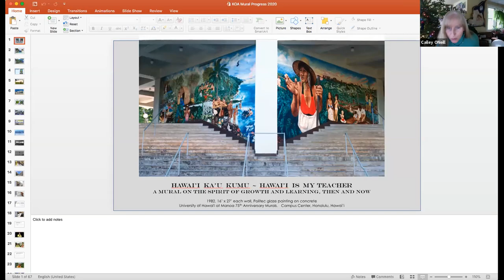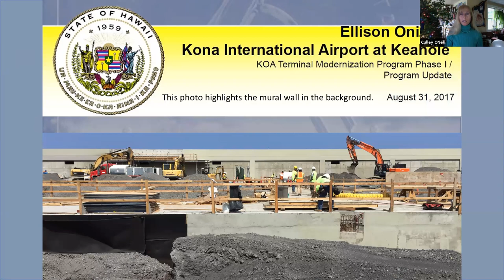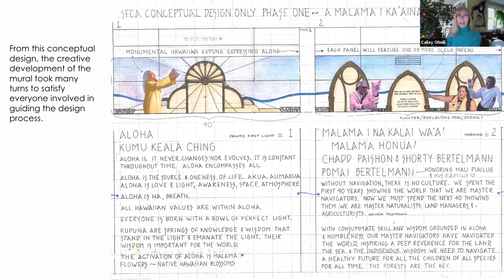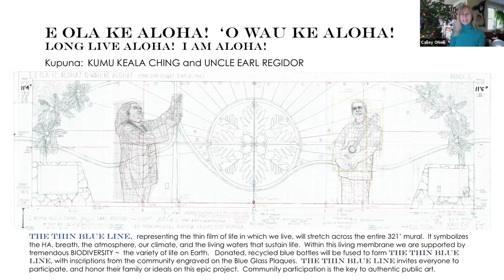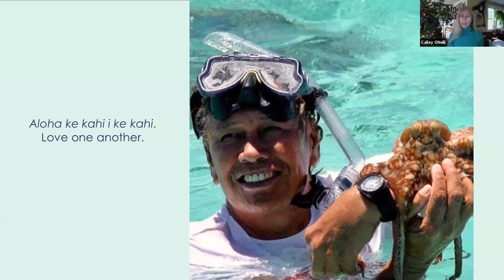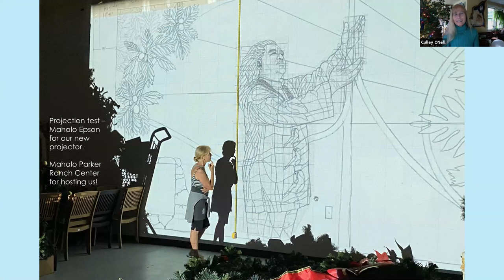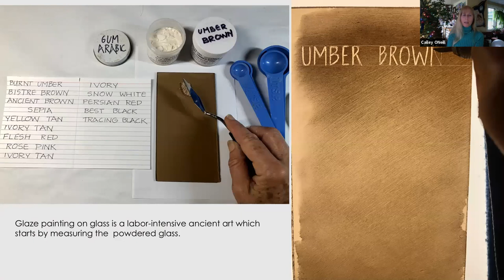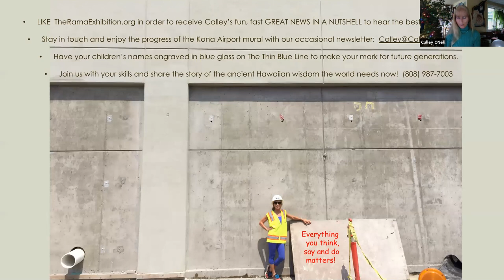Developing Story of Ellison Onizuka Kona International Airport at Keahole Aloha 'Aina Mural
Calley shares the process of the ongoing creation of the 300' stained glass mosaic mural commissioned by the Hawaii State Foundation on Culture and the Arts at Ellison Onizuka Kona International Airport at Keahole.

Directed by well-respected indigenous kupuna of the Big Island of Hawai'i, Calley is building a mural to depict the most important thing we can do, which is to take care of and love the land.

Hawai'i is known as the endangered species and extinction capital of the planet.  The first phase of the mural will be to depict 21 of these wisdom carriers, who each have a message to protect, add, and care for the land.

To learn more about the mural, and to follow it's progress,